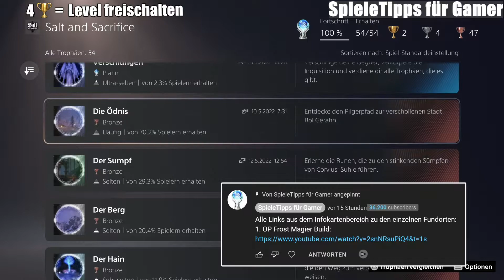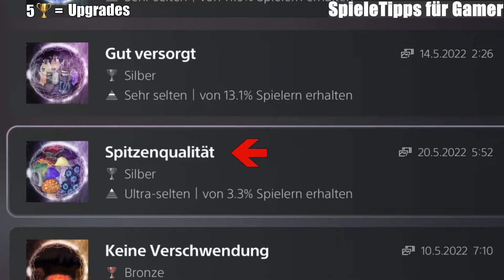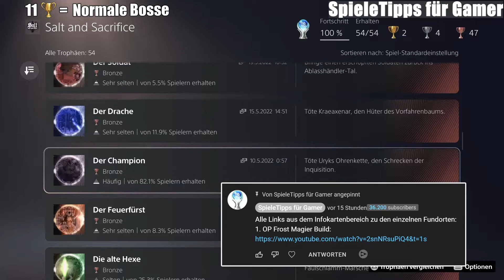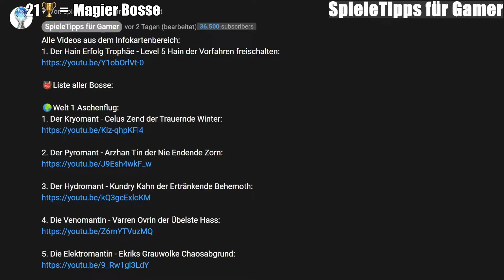Platin Guide - 100% Walkthrough - Salt and Sacrifice DEUTSCH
0:00 - ANFANG
0:17 - Alle Trophäen
4:23 - Ende

7. Der Champion - Uryks Ohrenkette der Schrecken der Inquisition:
Den Boss findest du automatisch im Laufe des Spiels.